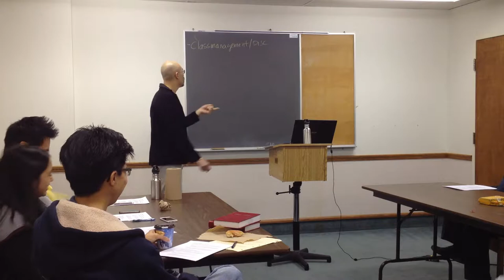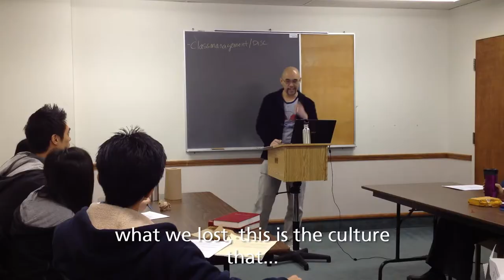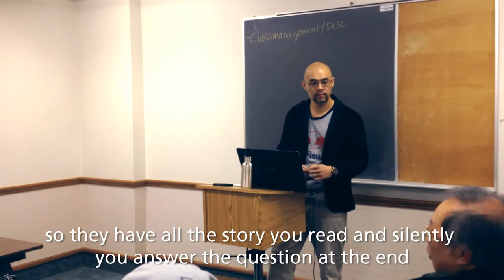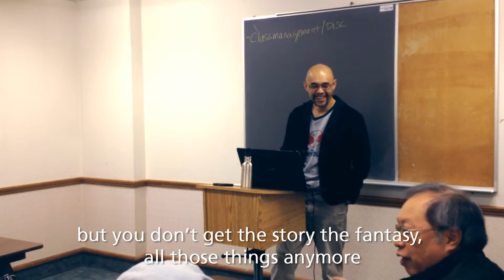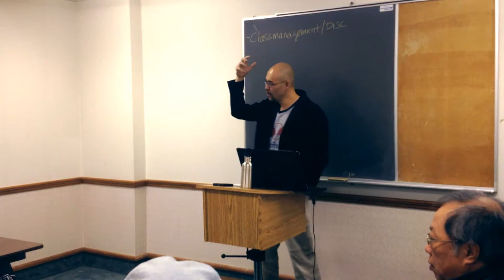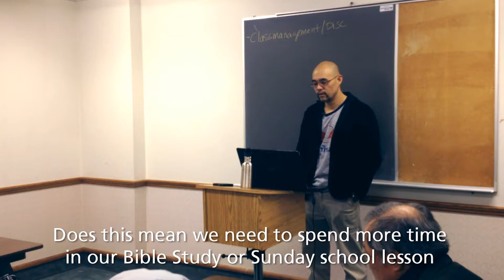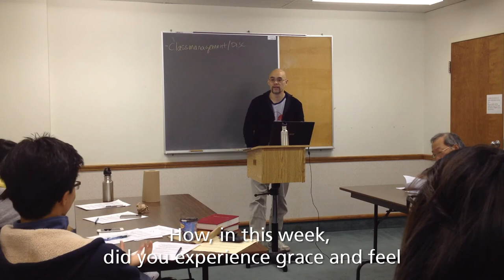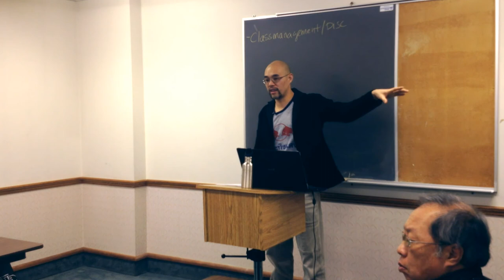Bible teaching training 2012 (part-1)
1 method (amongst MANY) to teach the Bible: hook-book-look-took